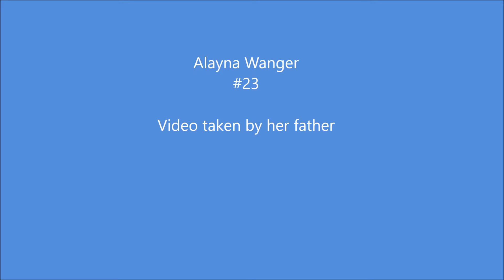Lone Star Classic Highlights, April 19 21 2019